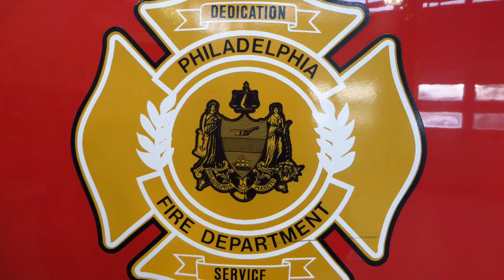PFD Squrt 243 Responding (HORN)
Philadelphia Fire Department
Squrt 243 serving  for Squrt 43 is a 1998 ALF (American La France

RESPONSE: Responding to a Alarm system

HEY VIEWERS IF YOU LIKE MY VIDEOS AND WANT TO JOIN ME PLAYING ROLEPLAY FIRE DEPT ONR ROBLOX THEN JUST FO TO ROBLOX.COM AND SEARCH FOR 2k13pro AND FRIEND REQUEST ME I WILL BE PLAY MON, WENDS, FRIDAYS, SAT, AND SUNS AROUND 6:00 on weekdays AND ANYTIME ON THE WEEKENDS

Press 30 for Philadelphia Fire
Dial 14 for FDNY